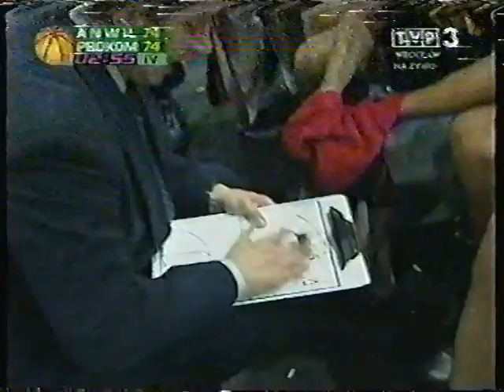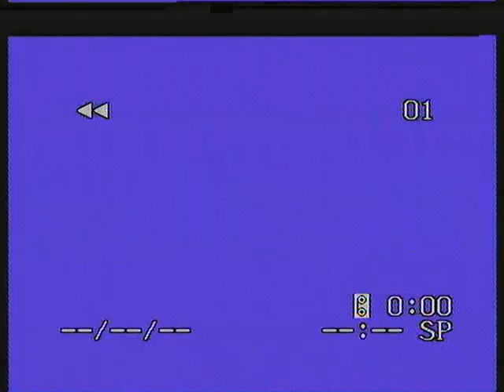PLK 2003 ANWIL vs PROKOM PL